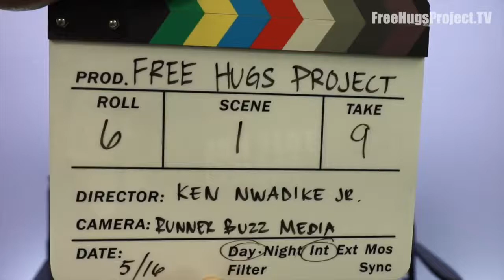Ken Nwadike Jr. Vlog Channel Trailer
Ken E. Nwadike, Jr. is a peace activist, inspirational speaker, and video journalist popularly known as the Free Hugs Guy. Ken launched the Free Hugs Project to spread love in response to the bombing of the Boston Marathon. The Free Hugs Project gained popularity in 2016, as Ken made major news headlines for his peacekeeping efforts and de-escalation of violence during protests, riots, and political rallies.